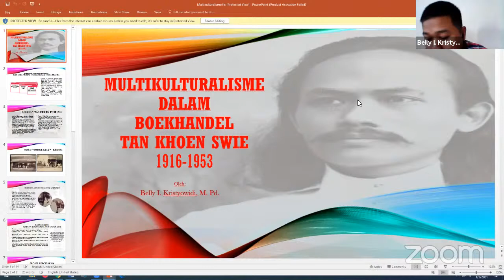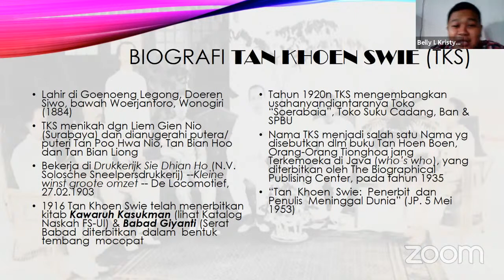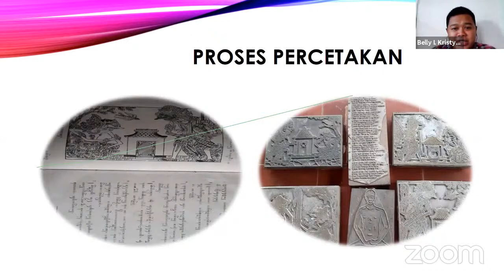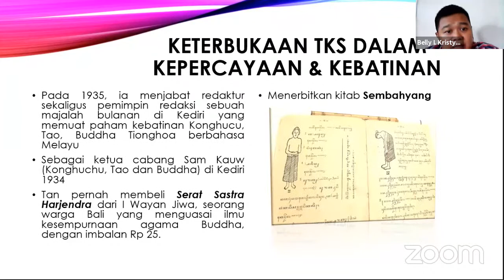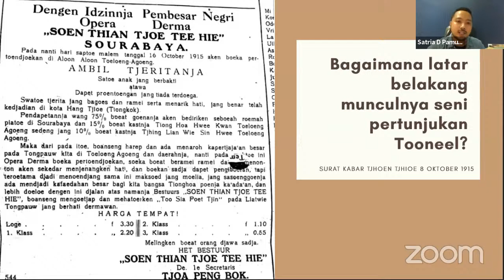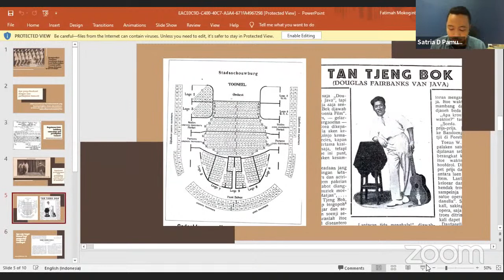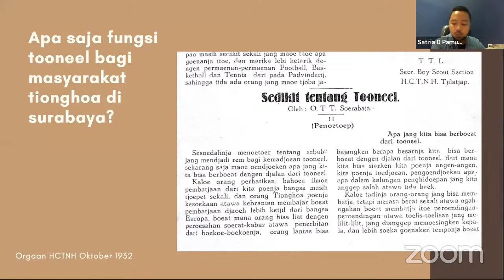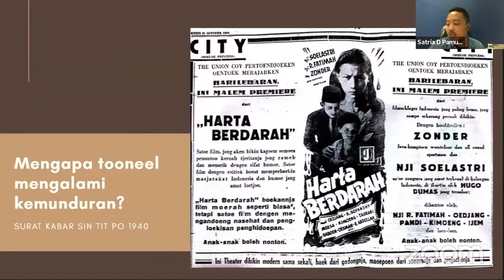Webinar Medayu : Silang Budaya Tionghoa Indonesia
Webinar oleh :
1. Pak Bingky
2. Pak Belly Kristyowidi
3. Mas Satria D Pamungkas